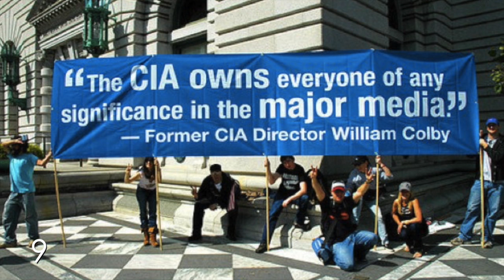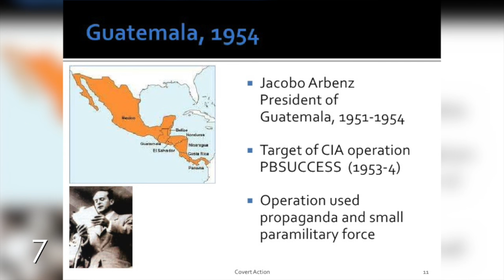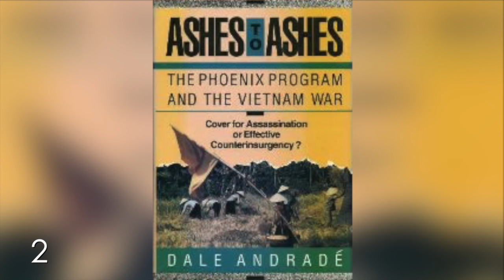10 SHOCKING CIA Operations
Here are 10 Completely Shocking CIA Operations that you may not know about.    The CIA's operations span the globe and they're often controversial.